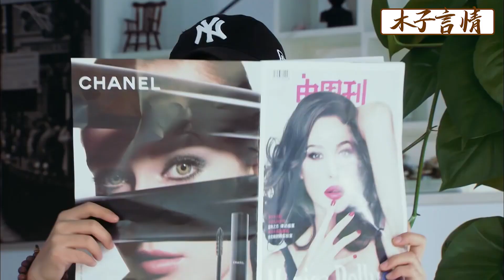小三逼死女兒，出軌丈夫不聞不問，妻子直接出手讓他們血債血償！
TNL 46